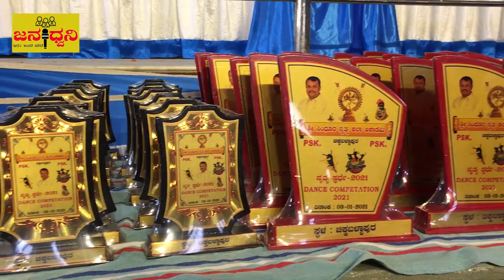ಓದಿನ ಜತೆಗೆ "ಭಾರತೀಯ" ಪರಂಪರೆ ಸಂಸ್ಕೃತಿ ಉಳಿವಿಗೆ ಒತ್ತು ನೀಡಿ: "ಆರ್ ಮಟಮಪ್ಪ"@Chickballapur||Jana Dwani News